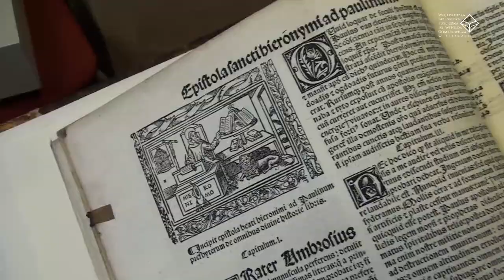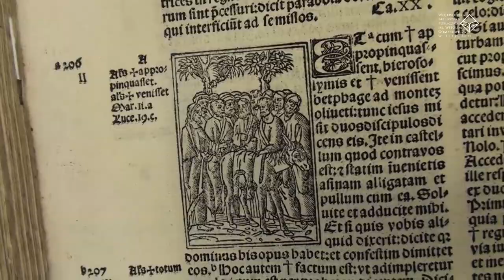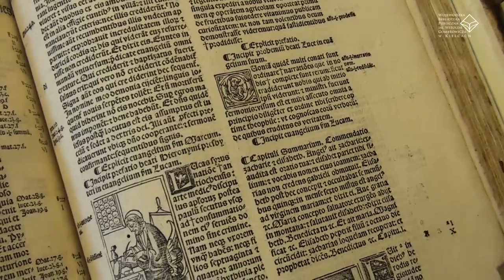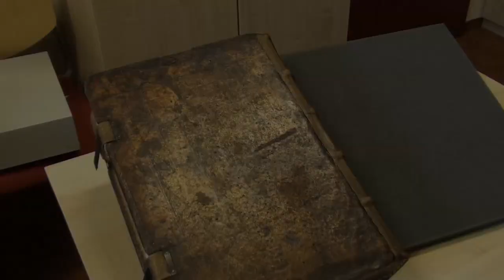Biblia Starego i Nowego Testamentu z początku XVI wieku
Wśród zbiorów zabytkowych naszej biblioteki znajduje się wiele  książek o tematyce religijnej, nieraz bardzo bogato ilustrowanych.

Na filmie przedstawiamy jedną z wczesnych biblii wydrukowaną w Lyonie przez Jacquesa Sacona dla Antona Kobergera z Norymbergii – znanego wydawcy, drukarza ale i księgarza.

Nasz egzemplarz pochodzi  z 1519 roku,  pierwszy raz ukazał się w 1506 roku.

Tak wczesny druk posiada wiele elementów występujących jeszcze w  książce rękopiśmiennej, na przykład nazwa wydawcy, rok wydania  książki  znajdują się – nie, jak to ma miejsce w późniejszych książkach na karcie tytułowej, tylko na jej końcu.

Mówimy wówczas, że są umieszczone w kolofonie (gr. kolophón=szczyt, wierzchołek). Średniowieczne rękopisy nie miały bowiem karty tytułowej, a  informacje o książce zamieszczane były na końcu, a nie na początku książki.

Biblia Starego i Nowego Testamentu z 1519 roku jest dziełem obszernym, ma ponad 700 stron  (355 kart), niektóre karty są wydrukowane w tonacji czarno-czerwonej.

Ma 144  ilustracje drzeworytnicze, w tym ozdobne inicjały i dwie całostronicowe ryciny - jedną obrazującą sześć dni, w których Bóg stworzył świat oraz drugą z bożonarodzeniową  szopką i świętą rodziną - „Narodziny Chrystusa”.

Autorami ilustracji w tej biblii są: Hans Springinklee (1490/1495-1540) – uczeń Albrechta Dürera, sygnowany literami HSK  oraz również będący pod wpływem Dürera – niemiecki malarz Erhard Schön (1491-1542).

Jeśli jesteście zainteresowani tą tematyką i zechcecie przeczytać więcej, tym razem o polskich bibliach z naszych zbiorów, sięgnijcie do tekstu Bożeny Piaseckiej zamieszczonego w „Sprawozdaniach i materiałach” z roku 2003 (nr 15), piśmie ukazującym się co roku w naszej Bibliotece